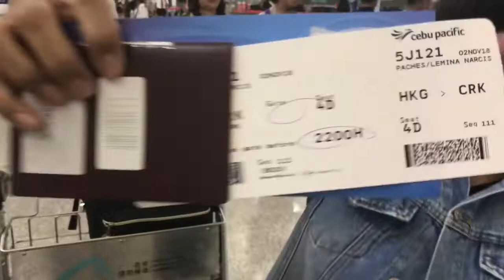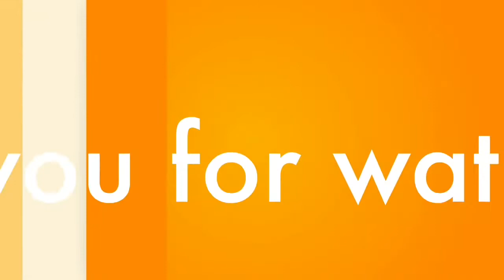I went with her to the Airport | Hongkong International Airport | OFW |Yvettesvlog Lhemy Lems